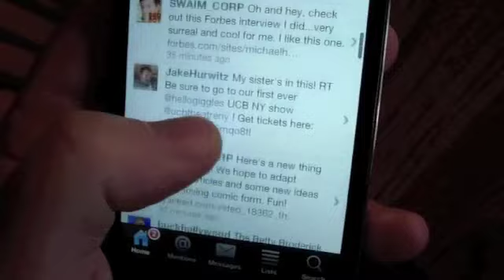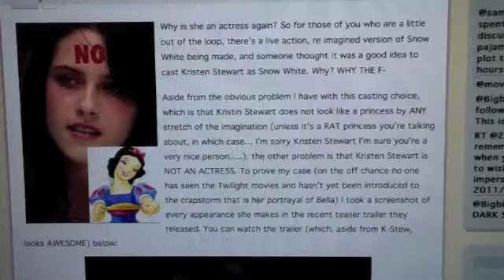Thoughts from Places- 2011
Have a great new years, everyone!

BrisOwnWorld.com